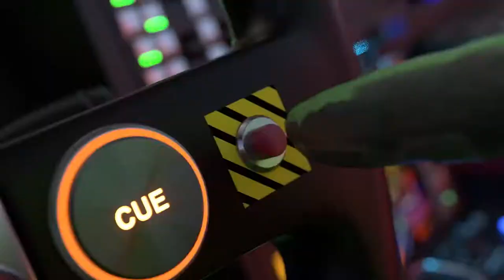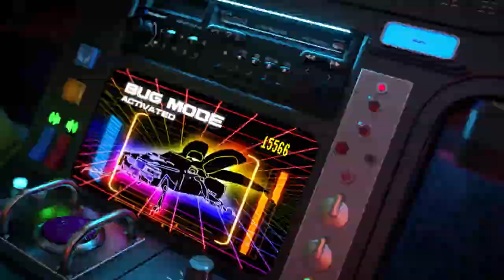deadmau5 & The Neptunes - Pomegranate (Official Video) French Original Remix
Deadmau5 & The Neptunes - Pomegranate (French Original Remix) [Official Video]